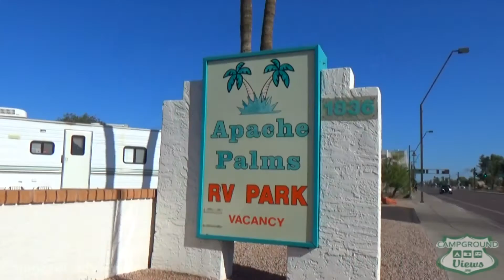Apache Palms RV Park Tempe Arizona AZ - CampgroundViews.com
Apache Palms RV Park in Tempe Arizona offers 80 full hookup RV sites on gravel with concrete pads. Pull thru and back-in sites can accommodate most any size rig. Heated pool and spa. Located within walking distance of the Metro Light Rail station. The park has paved roads and an overall clean/ well kept feel. Situated in an urban setting near Mesa and Tempe guests are within a short distance of many area attractions. The park has a mix of long and short term guests (they limit long term guests to keep sites available for travelers). Use care when navigating into and around the park; while not necessarily tight it is condensed and care is required. The staff is willing to help you park your unit (they guide you drive).